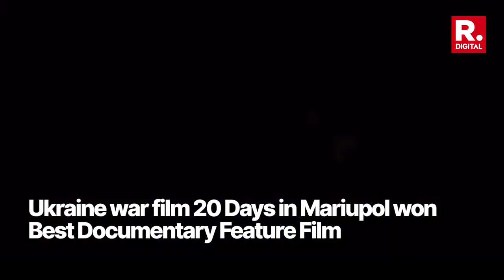Oscars 2024: From Oppenheimer To Poor Things, Complete List Of Winners | R. Glitz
Christopher Nolan's Oppenheimer dominated the 96th edition of the Oscars, winning 7 awards out of 13 nominations. Yorgos Lanthimos' Poor Things won 4 from its 11 nods. The Academy Award for Best Actress went to Emma Stone for Poor Things as she bested Lily Gladstone of Killers Of The Flower Moon. Cillian Murphy won his 1st Oscar for Oppenheimer and dedicated it to his win to "peacemakers".

Welcome to Republic Glitz, your ultimate destination for all things entertainment news! From the latest in Bollywood, South Cinema, OTT and Hollywood to exclusive interviews with your favorite stars, we've got you covered.

Join us as we dive deep into the glitz and glamour of the entertainment industry, delivering daily updates on celebrity relationships, red carpet fashion, blockbuster movie releases, and must-see TV shows. Whether you're a film fanatic, music lover, or pop culture enthusiast, our channel has something for everyone. Stay ahead of the curve with our comprehensive coverage of trending topics, viral moments, and insights.

But we're not just about the buzz – we're also here to celebrate the artistry and creativity that define entertainment. From spotlighting breakthrough talents to exploring the impact of diverse voices in media, we're passionate about showcasing the magic of storytelling in all its forms.

On Republic Glitz, we pride ourselves on delivering the latest updates from the world of movies, music, fashion, and more, keeping you in the loop with everything that's trending in the entertainment industry.

Get ready to be dazzled and entertained like never before on Republic Glitz!

Welcome to the Republic Glitz family - where entertainment comes alive!

Follow Republic Glitz